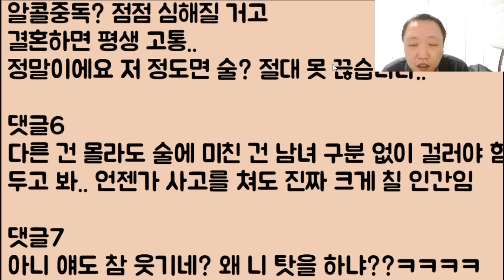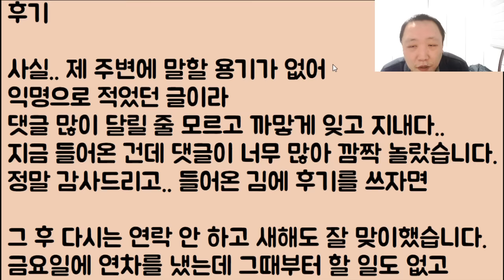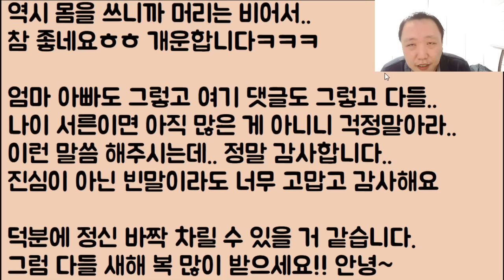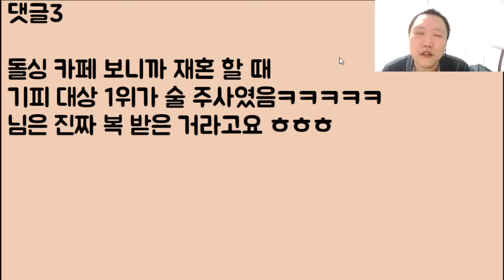[푸핰ㅋㅋ😝😝] 크리스마스에 남친과 헤어졌는데 하루하루 너무 힘들기는 개뿔? 이 거지 같은 알콜 중독자 새끼 잘 꺼졌다ㅋㅋㅋ